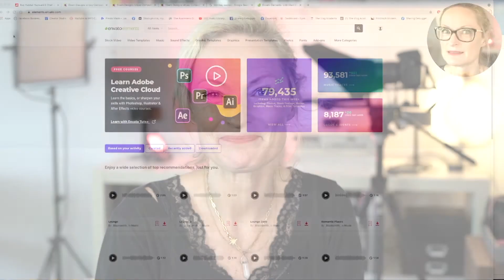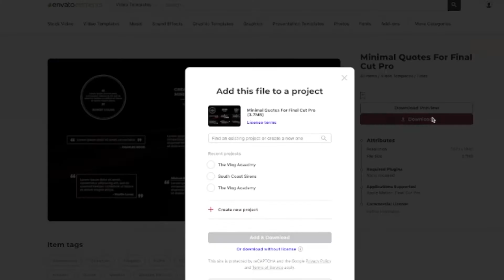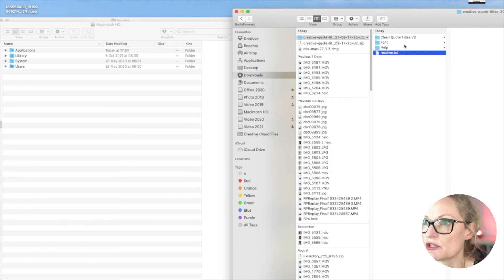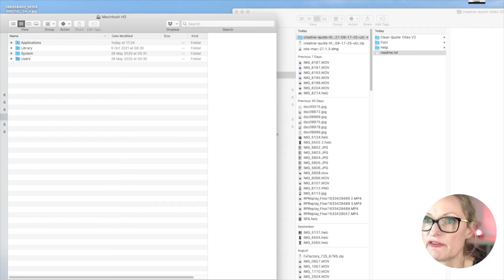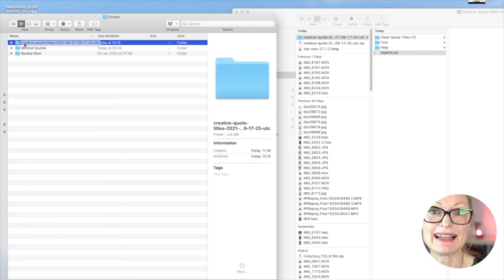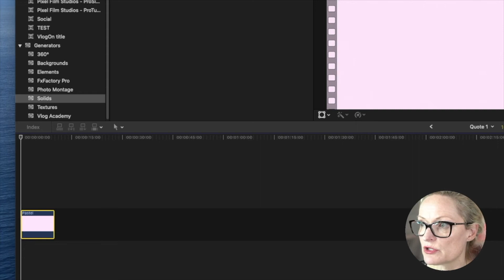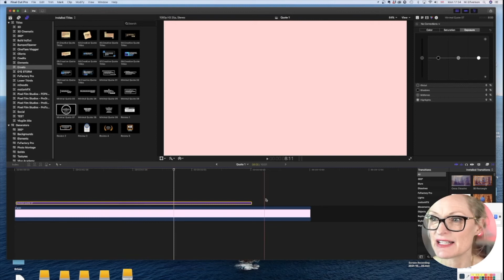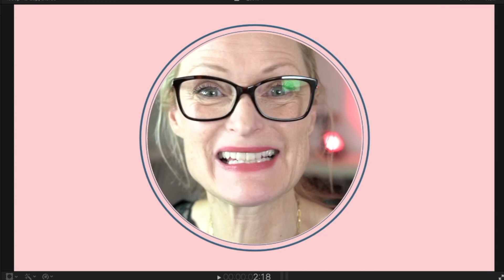Install & edit Envato video template for moving video quote in Final Cut Pro X, beginners video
Install and edit an Envato Video template to create moving quote in Final Cut
Pro X

If you’re looking to take your editing to the next level, but you’re not ready to start creating your own motion effects templates, this is a really quick and easy way to add a bit of flare and make your videos look much more professional!

In this video I will show you how you can find a video template (in this case I’m using Envato Elements) download it, find out how to install it and then we’ll create a little basic Video Quote project in Final Cut Pro X to test it!

1.envato.market/EaJENP

Let me know if you have any questions in the comment box below, and please do subscribe to this channel so you don't miss any of the upcoming videos and tutorials!
Mi